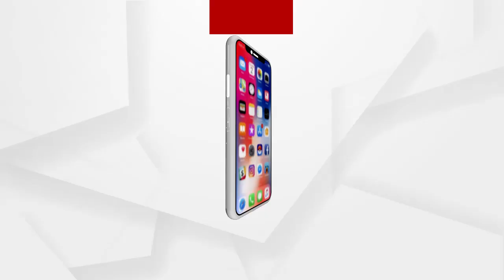କଳାକାରଙ୍କ ମୃତ୍ୟୁ ପାଇଁ ପୋଲିସ ଦାୟୀ...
ମାହାଙ୍ଗା ଥାନା ଭଦ୍ରେଶ୍ବର ଫାଣ୍ଡି ନଇଗୁଆଁ ଗାଁର ବୀରବର ସାହୁଙ୍କ ପୁଅ କଳାକାର ସାହୁ ଙ୍କ ମୃତ୍ୟୁ ପାଇଁ ପୋଲିସକୁ ଦାୟୀ ବୋଲି ଅଭିଯୋଗ କରିଛନ୍ତି ତାଙ୍କ ଝିଅ...